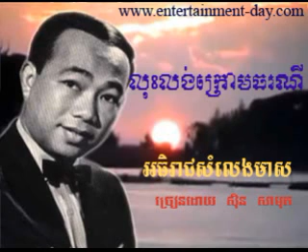417 Samuth Los Lung Kroam Thorny